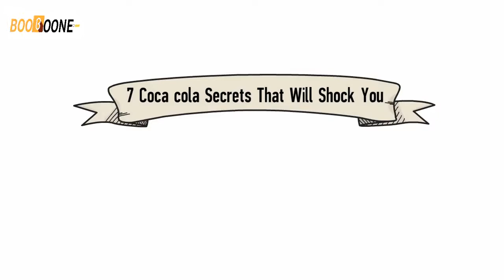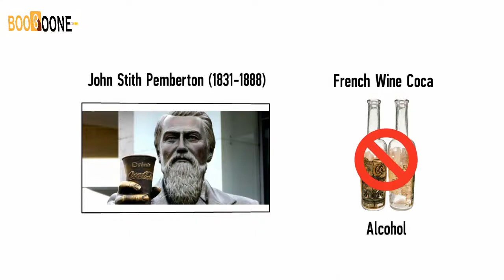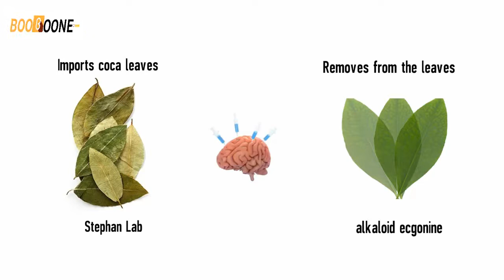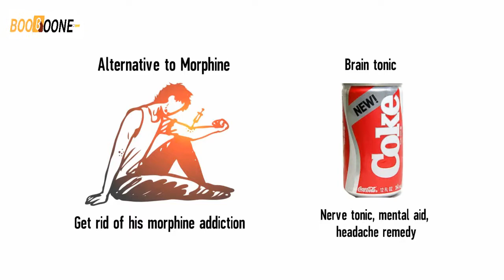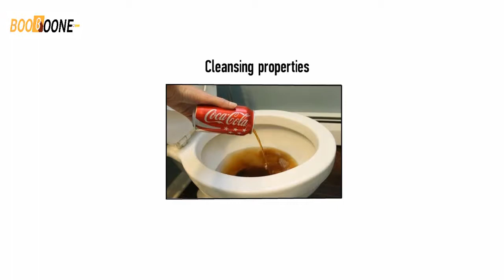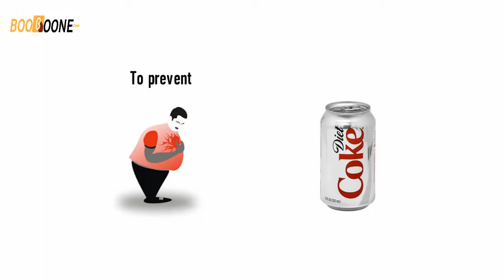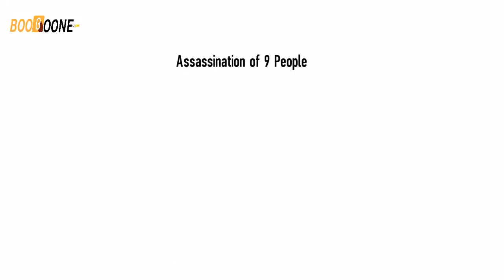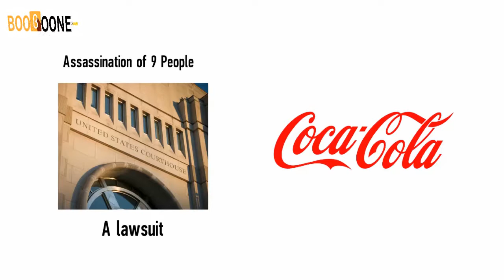7 Coca Cola Shocking Secrets + Secret Recipe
Get Rich with Donald Trump’s Crypto Currency World Liberty Financial (WLFI)

Coca cola Dark Facts and the Secret Recipe

Coca-Cola is a sweet carbonated drink (soda) cola-type manufactured by the Coca-Cola Company. The name comes from two ingredients used in its original composition: coca leaf and kola nut. This is the most known beverage in the world. Every day, 1.5 billion coca cola are sold worldwide. But behind the success of the company, there are some dark sides that consumers do not know. Discover 7 Dark Facts about Coca-cola, including the Secret Recipe.

1 – Coca Cola Contained Cocaine
Originally the coca cola soda was called Pemberton’s French Wine Coca. It was an alcoholic beverage contained a mixture of coca leaves from Peru, cola nuts, damiana and cocaethylene (ethylbenzoylecgonine or just cocaine mixed with ethylene).
The pharmacist John Stith Pemberton (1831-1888) invented French Wine Coca in Atlanta, and it became very popular in the southern United States. However, in 1886 Atlanta prohibited the manufacture and sale of the beverage because of alcohol, which led Pemberton to develop a new version without alcohol. The wine was replaced with sugar syrup and the new version has been called Coca Cola until today.

In 1891, an Atlanta newspaper reported that Coca Cola contained cocaine, but no legal action was taken. In 1979, a journalist, Charles Salter, had made noise because he was sure that “there is cocaine in Coca…

His claim was based on the fact that not only the inventor, John Stith Pemberton, was a cocaine addict but a 1910 document which reproduced the authentic recipe of Coca-Cola: nutmeg, lemon, alcohol, orange, coriander, cinnamon … and coca leaves!

2 – Stepan Company Cocaine Extract
Indeed, Mr. Salter was right, Coca-Cola was in fact did contain some cocaine, further investigation revealed.  Although since 1929 the company officially claimed it stopped using cocaine, it is believed trace of the powerfully addictive stimulant drug is still used because the Coca-Cola Company still imports coca leaves in the US to be processed in a lab known as the Stepan Company.

Stephan Lab removes from the leaves their “alkaloid ecgonine” (substance which gives cocaine its addictive stimulant effects on the brain) before incorporating them into the drink. Thus, no lab that has analyzed Coca Cola can find any trace of drugs in the drink… “Approximately 100 metric tons of coca leaves are imported to the Stepan Company each year. Those activities remained a secret until the late 1980’s when the New York Times seemed shocked to discover the truth.”

If you still don’t get it; they don’t burn or discard the cocaine extracted; they sell it “for medical purpose”… When consider a gram of cocaine is worth $50; 333,000 grams is thus worth roughly $16.7 million on the street, this is huge money.